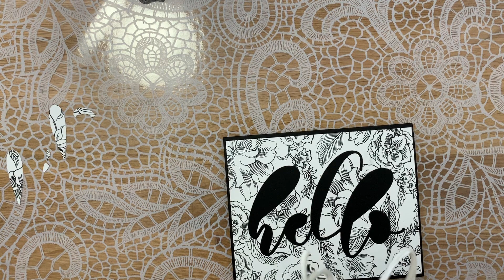tutorial Ghost Sentiment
Pop up sentiment card

How I love my Altenew stamps...here it is! a fast tutorial to make a simple card!